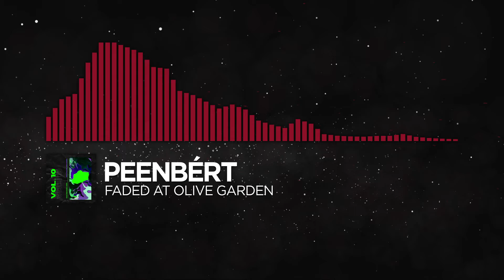[Trap/Dubstep] - peenbért - faded at olive garden [PMC Release]